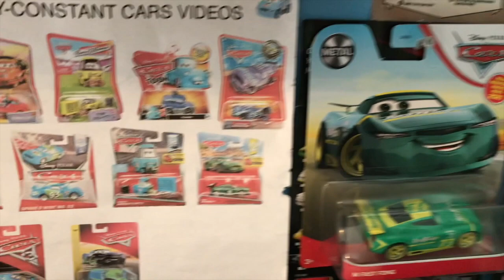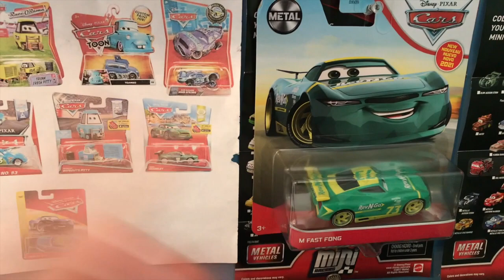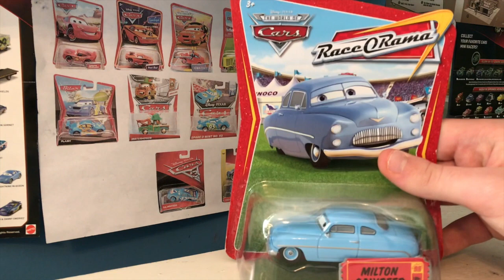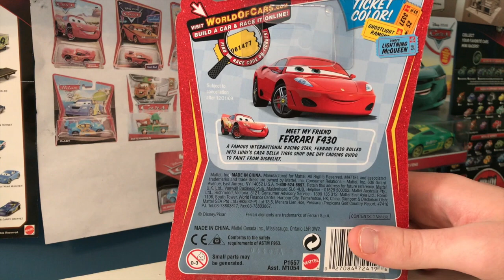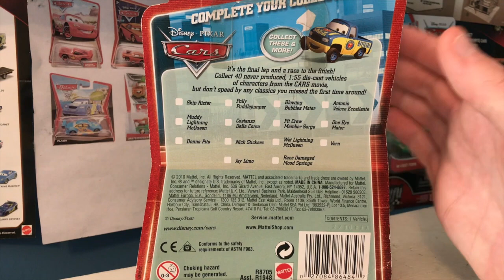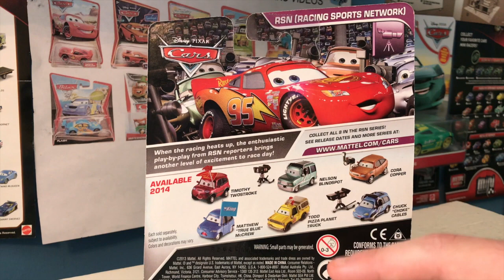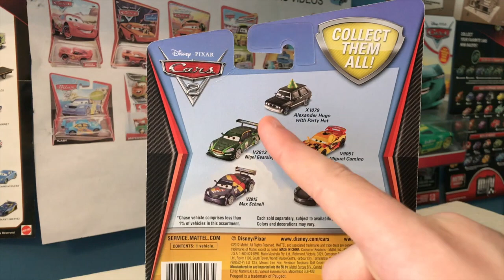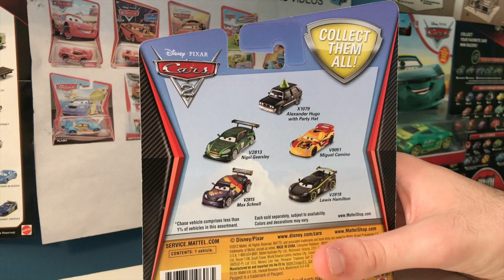T Toy Reviews Ty 2021 Birthday Haul!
Check Out My Blog to See All of my Latest Cars Hauls!